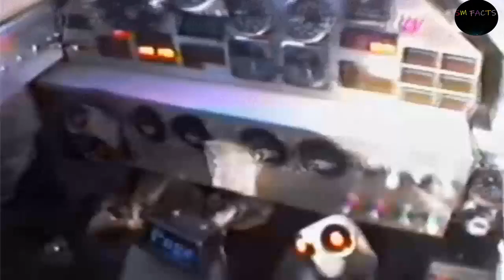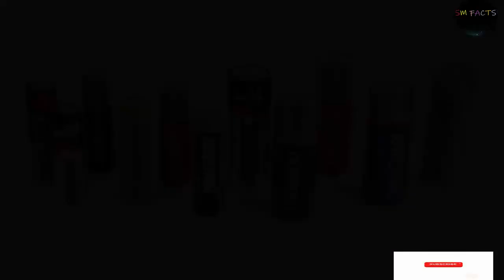चूहा जो कभी पानी नहीं पीता | NASA ने बनाया परफ्यूम | 22 facts Intersting facts in Hindi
SECRET FACTS AND EASTER EGGS IN SMASH ULTIMATE

22 amazing facts in hindi | Amazing facts| Interesting facts| Amazing random facts in hindi.

Prepare to be amazed by these 22 mind-blowing random facts that will leave you in awe! From astonishing scientific discoveries to incredible feats of nature, this video is packed with fascinating information you won't believe.

Amazing facts
Amazing facts in hindi
Interesting facts
Interesting facts in hindi
Shocking facts

Amazing facts
Mind-blowing facts
Random facts
Fascinating facts
Unbelievable facts
Interesting trivia
Educational content
Fun facts
Incredible discoveries
Astonishing information
Curious facts
Mind-boggling facts
Weird but true facts
Science facts
Nature wonders
Did you know?
Trivia facts
Mind-expanding facts top 10 facts
Mind-blowing statistics
Fun educational videos
Mind-blowing revelations
Knowledge bombs

Unlocking the Secrets: 22 Mind-Blowing Random Facts
Prepare to Be Amazed: 22 Unbelievable Random Facts
Jaw-Dropping Knowledge: 22 Random Facts That'll Wow You
Did You Know? 22 Fascinating Random Facts Revealed
Mind-Blown Facts: 22 Random Discoveries You Won't Believe
The Astonishing World of Facts: 22 Mind-Blowing Revelations
Fun and Educational: 22 Mind-Bending Random Facts
Science Wonders: 22 Random Facts That Defy Expectations
Nature's Surprises: 22 Random Facts That Will Stun You!
Unearthed Truths: 22 Random Facts That Will Leave You Awestruck